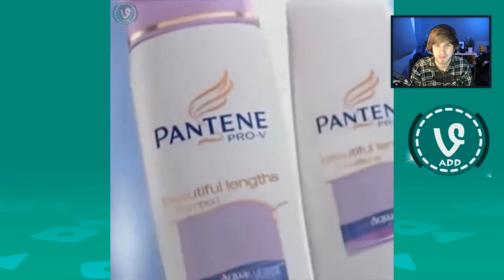TRY NOT TO LAUGH CHALLENGE MET ROY!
DEMA Auto's
T.A.V. Allthesegamez
Mijlweg 14
3295 KH 's-Gravendeel
Nederland